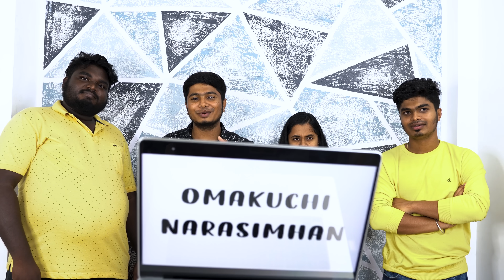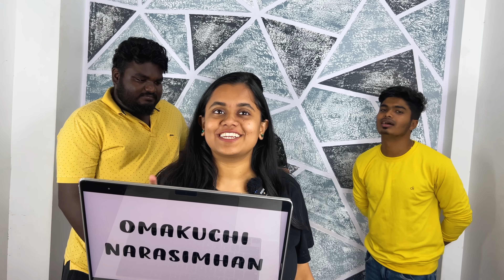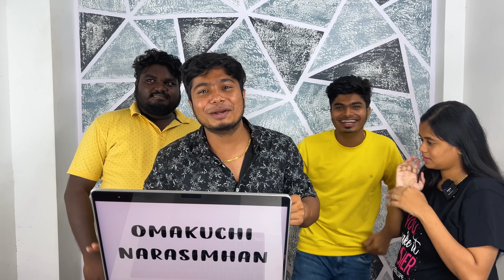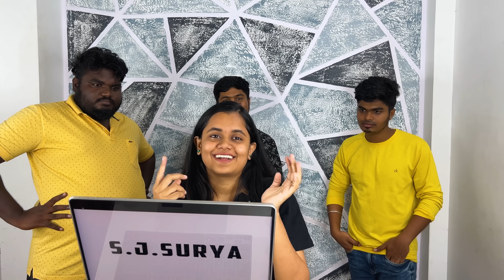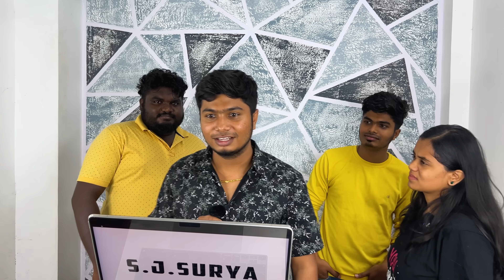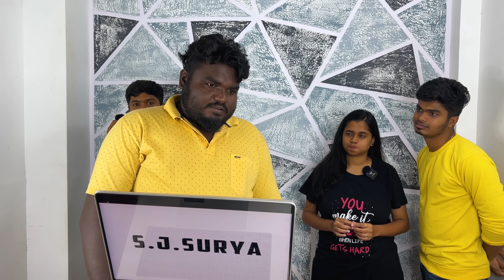90s Kid Cartoon ah?🤔 Enna Moolaiyae Work aagala!🥺 - Guess the word Challenge🔥